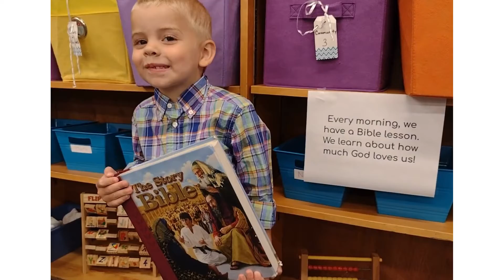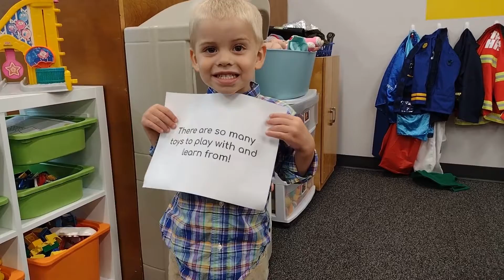Preschool Tour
Join Isaiah for a tour of his preschool!